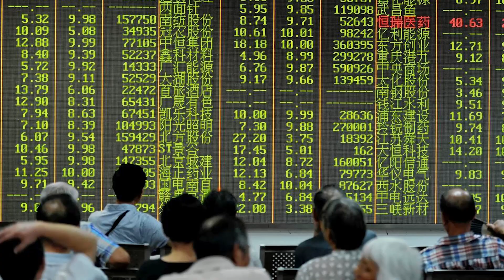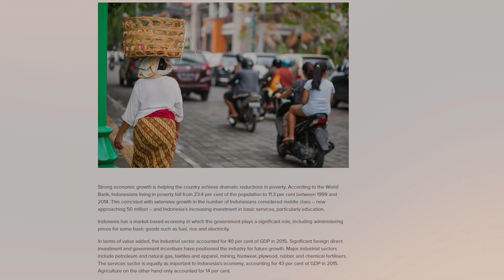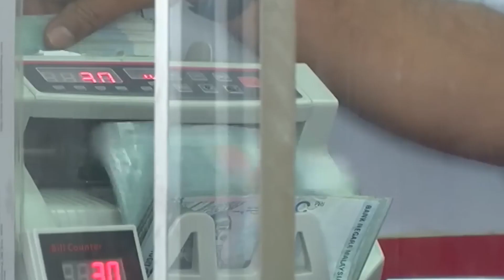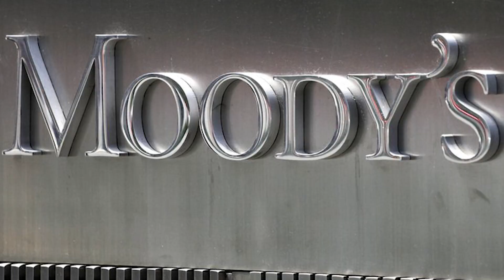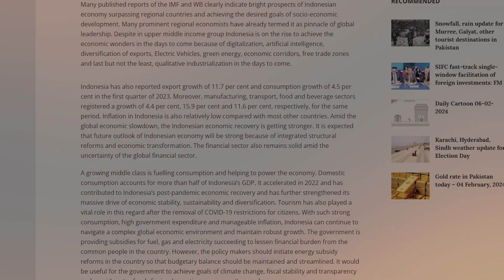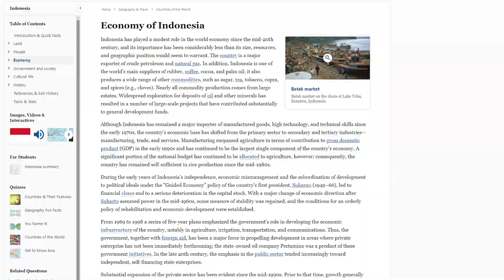Importance of Indonesia's Contribution to World Economy, and Where Its Growth is Coming From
Hey curious people!

Isn't it interesting that Indonesia’s economic growth has remained robust in spite of the global economy slowdown? Its inflationary pressures have remained controlled, public finances have grown stronger, and the fiscal deficit has frequently fallen below the regulatory threshold. This has made Indonesia a great example of a resilient economy. Moreso, it has been a tremendous effect on the the global economy. This makes us wonder- How did Indonesia become so powerful, and how is this affecting the whole world?